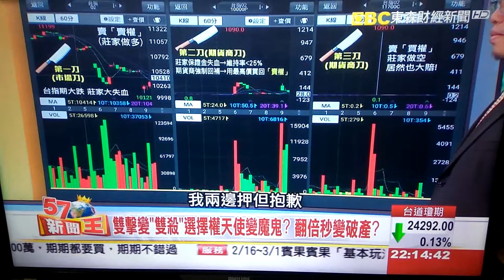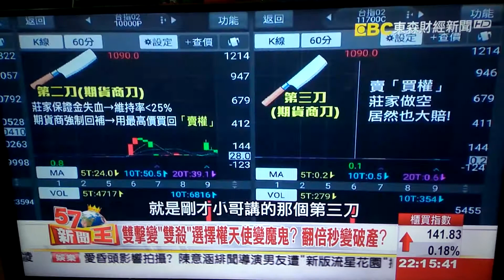全球股市大怒神 台期指選擇權 多空全爆 解析(1)